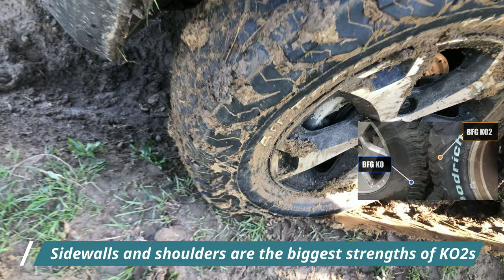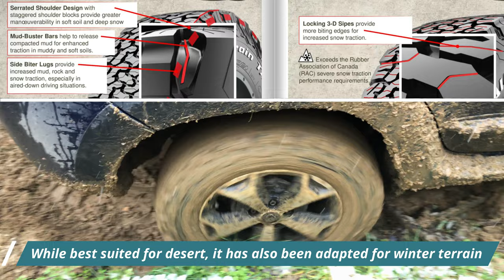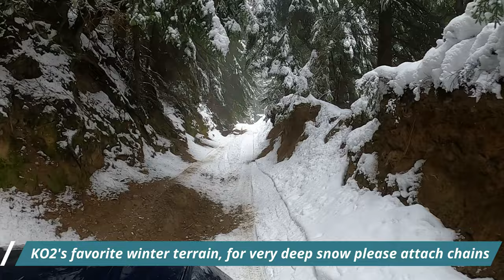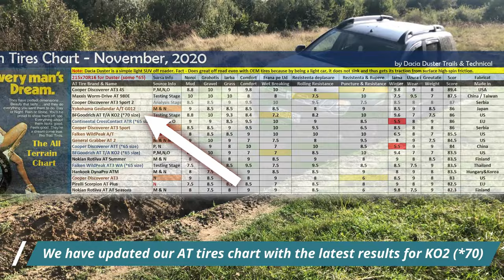Epic All Seasons Review - BFGoodrich T/A KO2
Welcome to another tire review made by the Trails team. This time around we are re-looking at an well-known all-terrain tire, the BF Goodrich KO2. This is an established and very desired AT tire, especially for its looks and toughness. So… you might be probably wondering why decided to remake the BFG KO2 core tests… well we have been contacted by the BFG representatives here and they requested for us to retest the tire with a slightly larger size 215.70R16. We agreed to this request and decided to show you how the tire stands on its own.

The video itself is packed with information, so you might want to pause it or review it from time to time, learning about tires is never easy and you need to see before you decide rather than just looking into our AT tires chart.

As a conclusion we named the KO2 as the Mercenary King of AT tires, because it is toughest AT, is able to tackle all terrains, favors speed and fun, has the looks and the bling and also the cost to match.

Should you buy KO2s?... YES of course, it has its own style and personality. Most of our new members have them as they are a safer/stronger tire in offroad for them, due to their lack of experience and the need for a more aggressive image. Just remember that this is an offroad tire, it is less for asphalt and more for the terrain where it can bite.

PS. The eagle represents the powerful American BFG Marketing and the Michelin logo, the French brand who owns BFG.